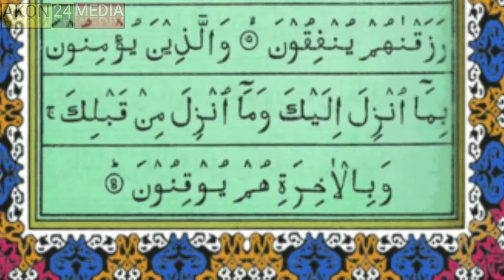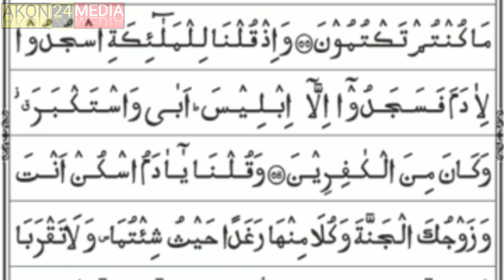বাকারা ১ থেকে ৩৫ আয়াত। সূরা বাকারা তেলাওয়াত বাংলা। সূরা আল বাকারা । akon 24 media.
সূরাআলবাকারা১থেকে৩৫ আয়াত